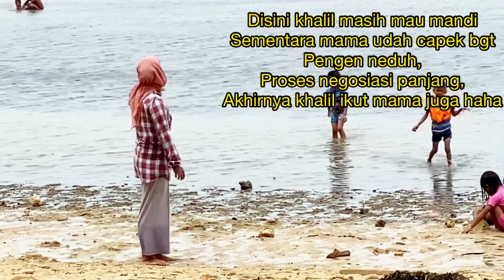Keindahan Pantai Nongsa Batam, Pantai Terdekat Dari Batam Centre, Singapore Kelihatan Banget